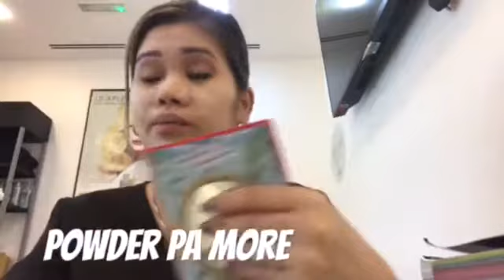Day look makeup (@work) dxb🇦🇪🇦🇪🇦🇪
Welcome to my chanel i am jhelai!!!

What i used for today:
 Maxfactor foundation
Bb cream ponds
The balm mascara
Nichido eyebrow pencil
The balm pallete
(Eyeshadow,blushon,countur and highlighter)
Loose powder( baby powder)😊
Elegance gold (shade of nude)